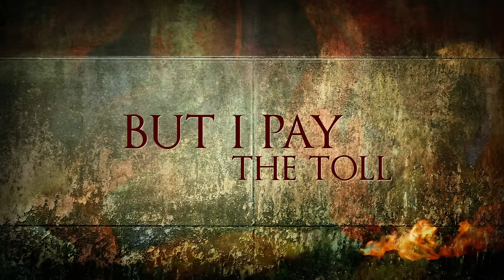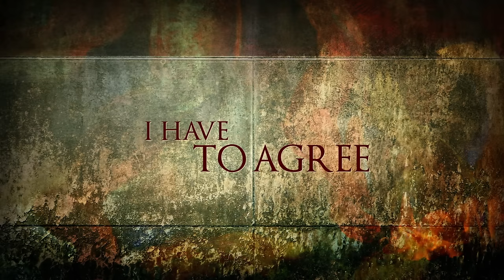Eric Burdon - Devil And Jesus (Official Lyric Video)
Music video by Eric Burdon performing Devil And Jesus. (C) 2013 ABKCO Music & Records, Inc.